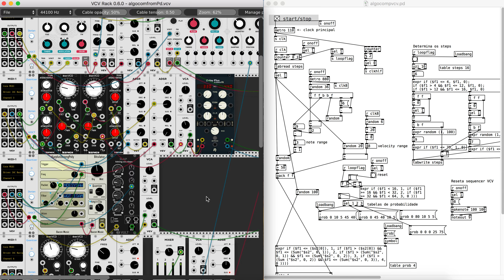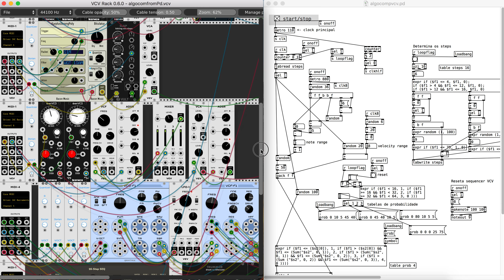Pure Data/VCVRack/Algorithmic Patch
Algorithmic patch made with Pure Data and VCV Rack